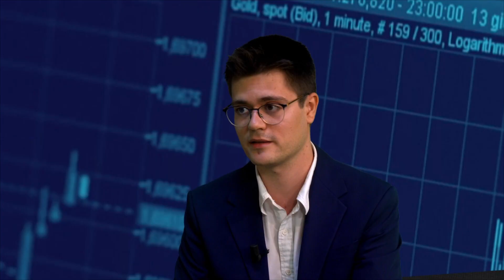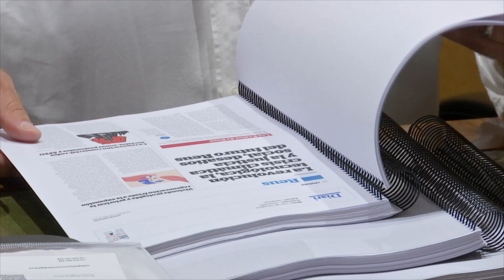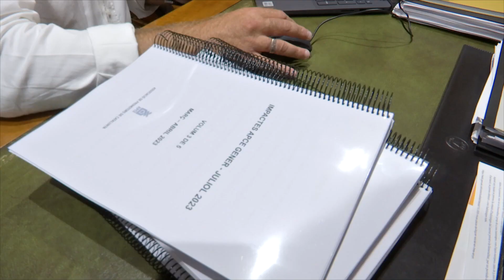Impuls: Hipoteques i preu de l'habitatge